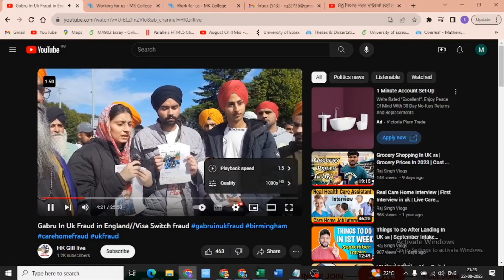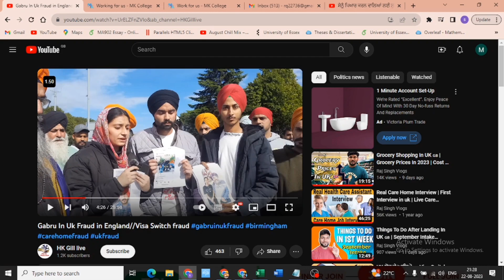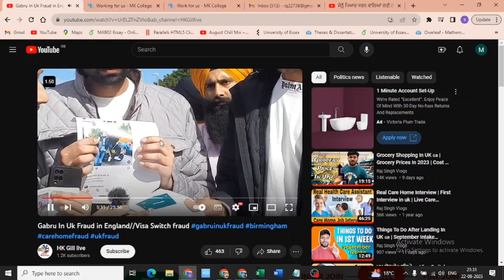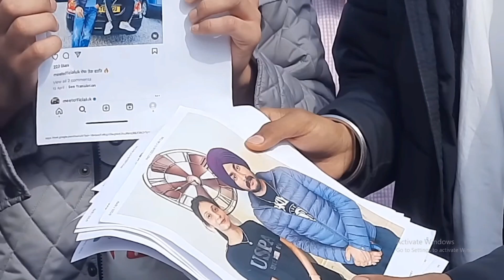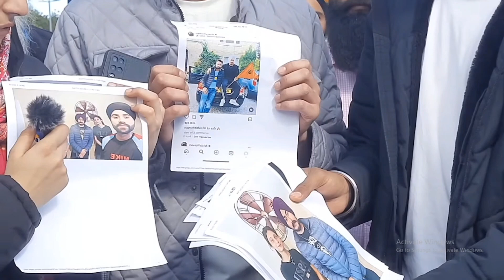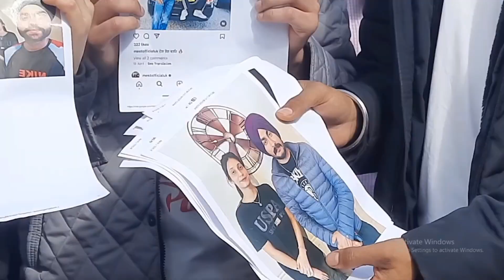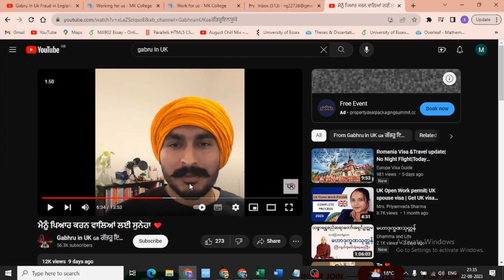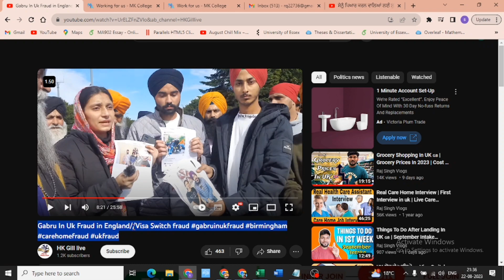Gabru In Uk Fraud in England | Visa Switch fraud | September Intake Student Don’t Make This Mistake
Gabru In Uk Fraud in England//Visa Switch fraud gabruinukfraud birmingham carehomefraud

I'm an international student, and I don't have any jobs with me to give anyone, so kindly don't ask me for visa or jobs also I'm not a Solicitor, Visa Consultant or Legal Advisor. JUST A STUDENT 😂: I'm not a immigration consultant. I make videos from my experiences and research or from my opinion. With my personal observations as well, on life in UK 🇬🇧